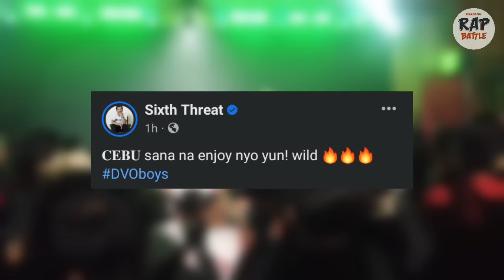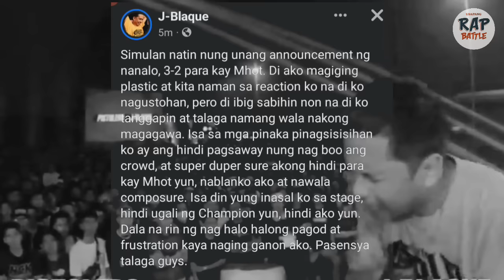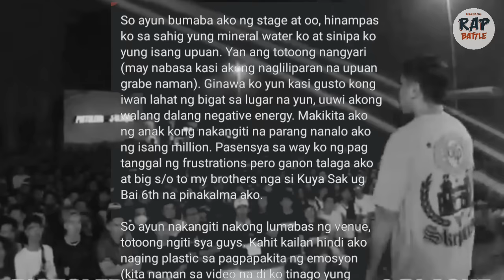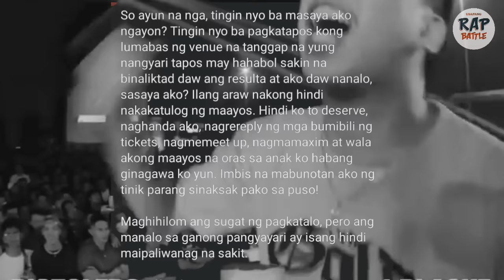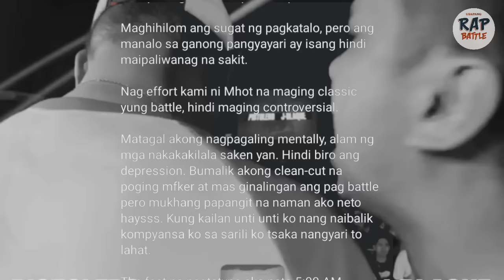🔥 JBlaque, knwento Ang nangyare bago at pagkatapos Ng laban nila ni Mhot! Nagsorry din sa mga tao.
Slamat sa patuloy na suporta 😊 Mahal ko Kyo ❤️